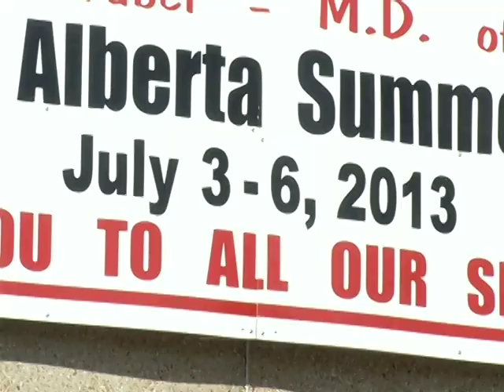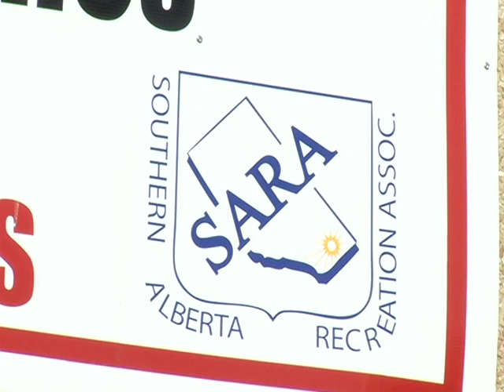Southern Alberta Summer Games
Find out how to register for the upcoming 2013 Southern Alberta Summer Games in Taber.